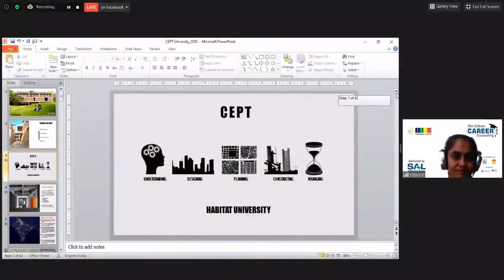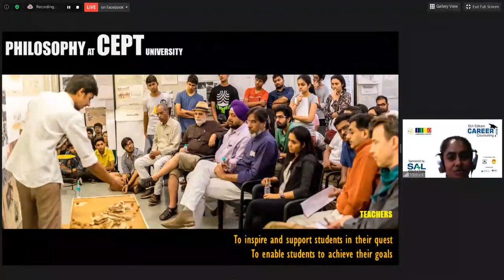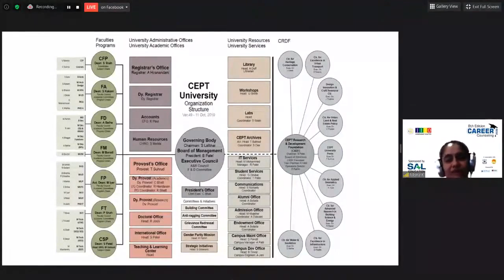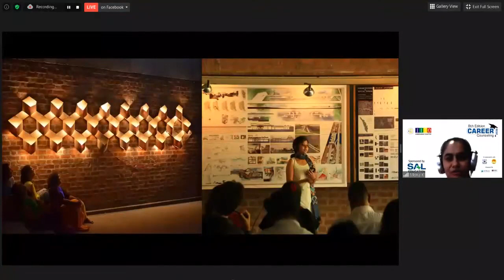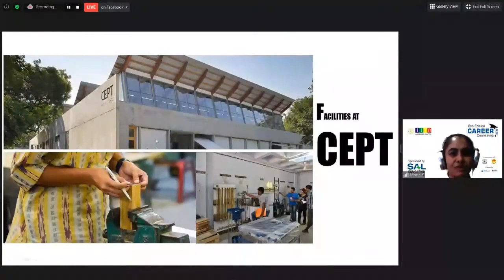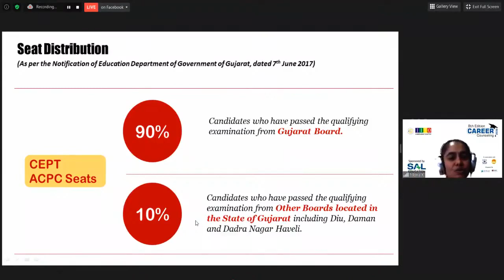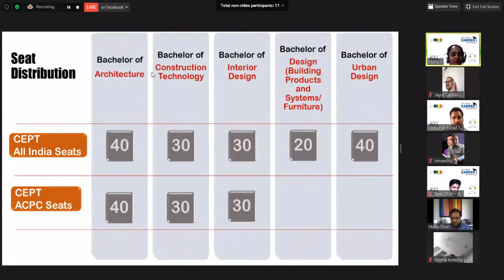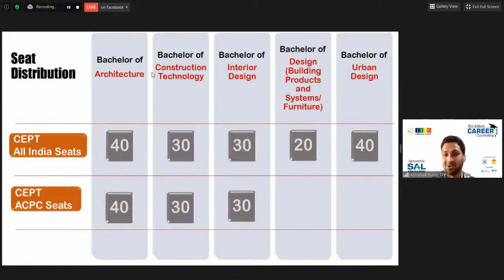Guidance by Ms Mona Khakhar Madam